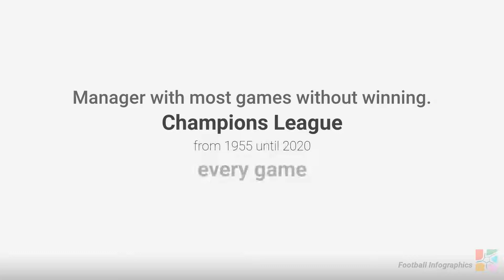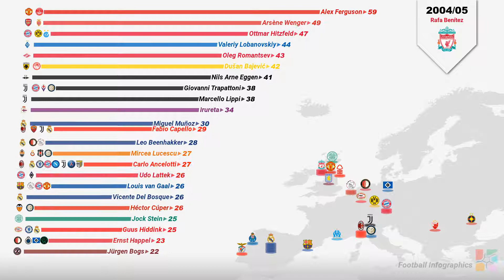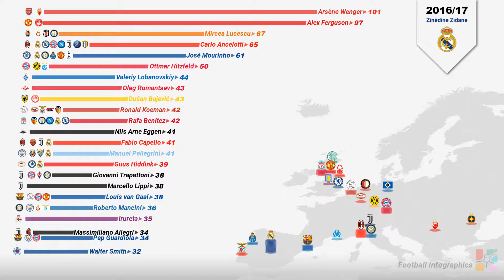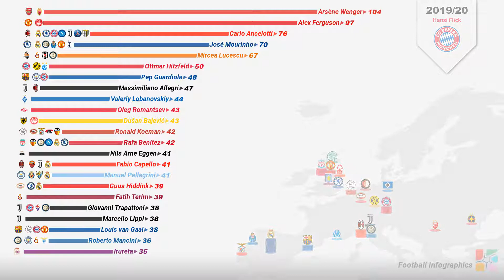Champions League Manager with most Games Without Winning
Champions League Manager with most Games Without Winning, from 1955 until 2020.
Every game, every manager.

This video is part of a series about Champions League and European Champion Clubs' Cup Managers
Here is a list of all the videos in the series:

longest series of games without winning

longest series of games without losing

longest series of games scoring goals

longest series of games conceding goals

longest series of games without conceding goals

most games without losing per game

most games without winning per game

most conceded goals per game

best goal difference per game

I am a student, passionate about information and open source, this is one of many videos I will be making with just a text editor and open source tools, no graphical software was used.

All data was collected from Wikipedia.